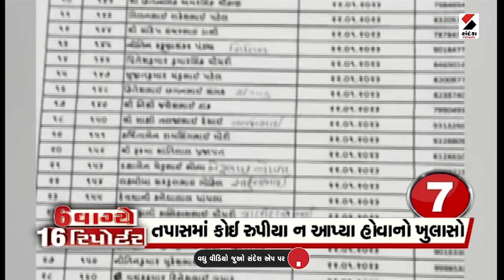6 વાગ્યે 16 રિપોર્ટર @6 PM - 08.03.2023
6 વાગ્યે 16 રિપોર્ટર